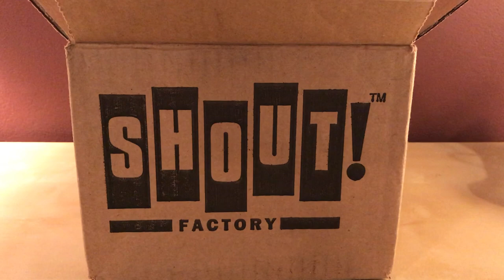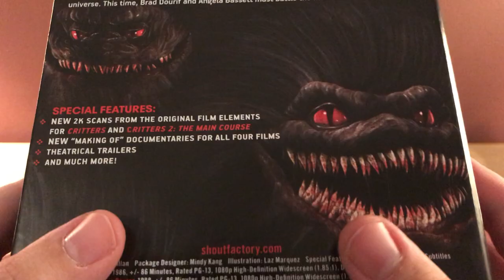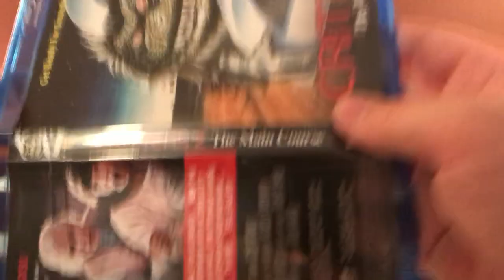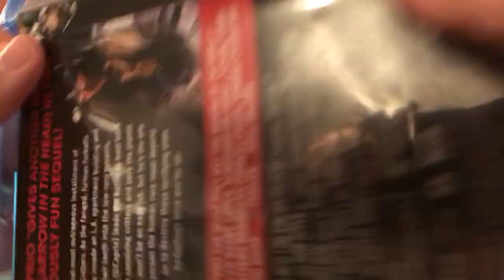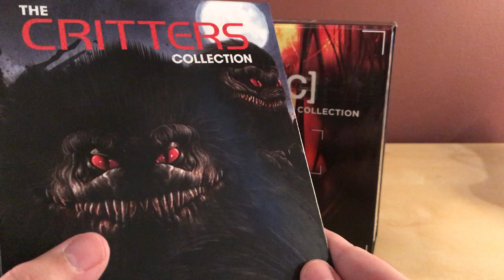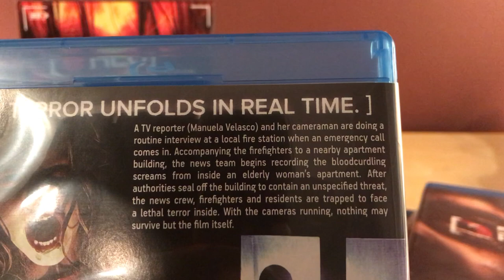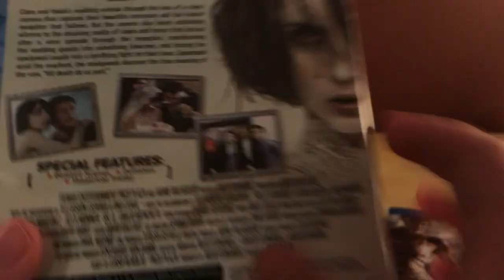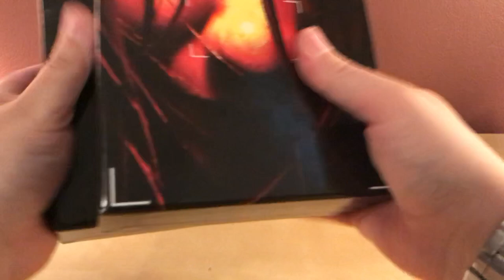CRITTERS & REC COLLECTION BLU-RAY BOX SET UNBOXING! | SCREAM FACTORY!